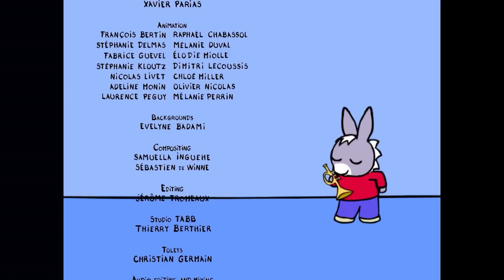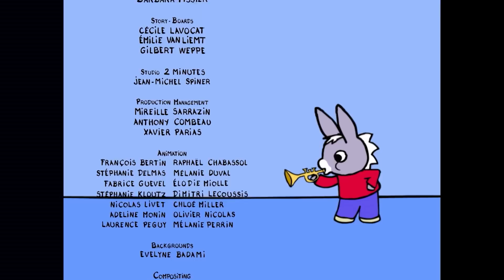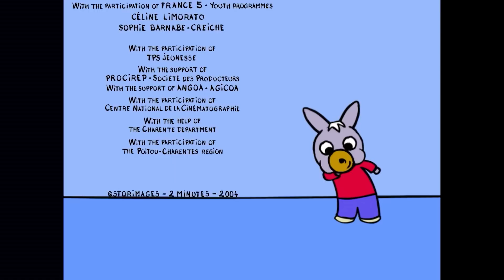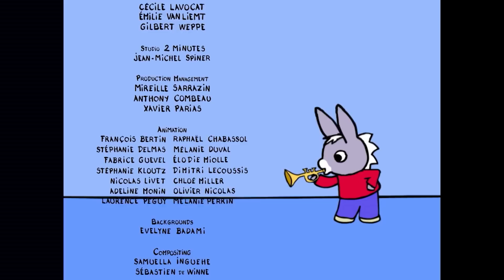🛁 Trotro nimmt sein Bad 🛁 - Cartoon für Baby